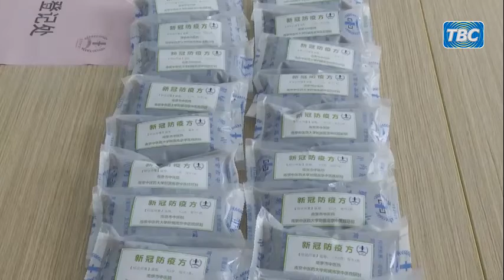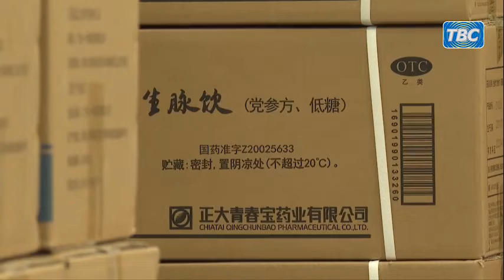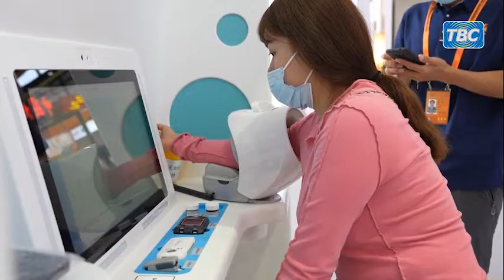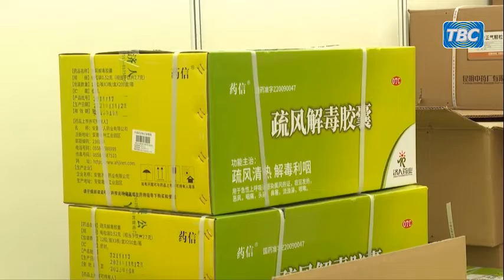HUDUMA ZA TIBA YA JADI ZAVUTIA WATAZAMAJI MAONESHO YA KIMATAIFA YA BIASHARA BEIJING